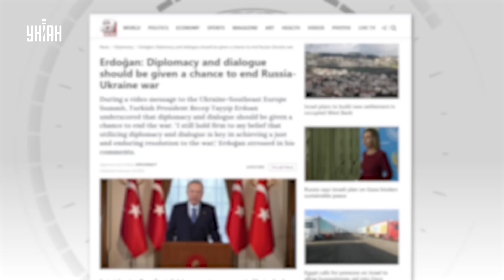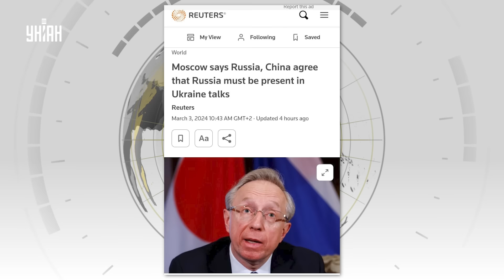РФ ставят на колени! Эрдоган и Си нашли управу на Путина: требуют переговоры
RU - Китай и Турция вступили в игру. Страны разрабатывают платформы для переговоров между Украиной и Россией. Какой ультиматум выдвинули Путину и есть ли шанс, что скоро все решится, - узнавайте в сюжете.

UA - Китай та Туреччина вступили в гру. Країни розробляють платформи для переговорів між Україною та Росією. Який ультиматум висунули Путіну і чи є шанс, що скоро все вирішиться, - дізнавайтеся в сюжеті.